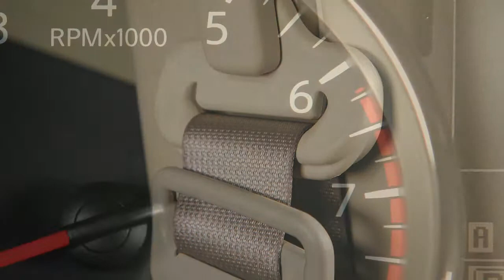2012 NISSAN Rogue - Seat Belt Warning Light and Chime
Seat Belt Warning Light and Chime

These important features remind you to fasten seat belts. The light illuminates whenever the ignition is in the ON position.  It stays on until the driver's seat belt is fastened. The chime also sounds for six seconds unless the driver's seat belt is secured.

The seat belt warning light may also illuminate if the front passenger's seat belt is not fastened when the front passenger's seat is occupied. It will not go on for about seven seconds after the ignition is turned ON, allowing time for the passenger to buckle up.